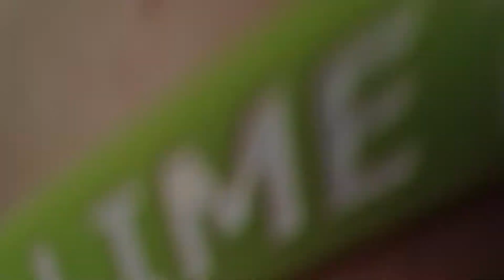I feel so close to you right now @ coachella 2012